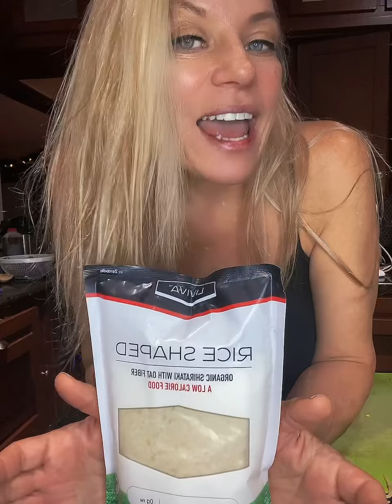Eating clean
Barramundi, haricot verts, shiritake rice, Caesar salad.